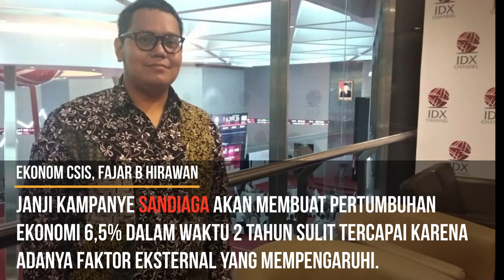Janji Sandiaga Terkait Pertumbuhan Ekonomi RI 6,5% Sulit Tercapai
Ekonom CSIS, Fajar B Hirawan bahwa janji kampanye Sandiaga akan membuat pertumbuhan ekonomi 6,5% dalam waktu 2 tahun sulit tercapai karena adanya faktor eksternal yang mempengaruhi. Perlambatan ekonomi global akan masih berlanjut 5 tahun ke depan sebab negara ekonomi besar di dunia seperti AS dan Cina secara bertahap terus mengoreksi pertumbuhan ekonominya.

Janji pertumbuhan ekonomi 6,5% dalam dua tahun yang disampaikan Sandiaga hanya janji manis yang tidak bisa direalisasikan dan tanpa tolak ukur yang jelas. Rakyat hanya akan dibohongi oleh janji palsu Sandiaga seperti saat menjabat Wagub DKI Jakarta. Sandiaga janji besar.